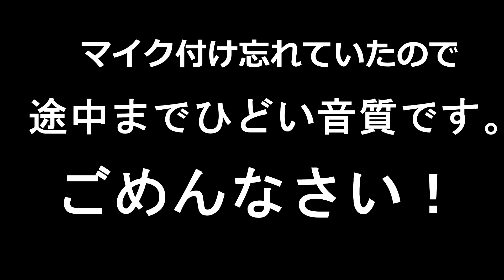【モンスト】OLトナカイが引く！モン玉とサンタになれるくじ1日目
１日目~°˖☆◝(⁰▿⁰)◜☆˖°
オーブも使いたいなぁ…（揺らぎ）

もぃもぃと申します。
ただのOLが趣味でYoutube 動画投稿しています。

スポンサーはこちらからお願いいたします！

過度な下ネタや、リスナーさんが不快になるようなコメント
宣伝や、自分のチャンネルへの移動を促すようなコメント
放送に関係のないコメントばかりの方
は削除／ブロック対象になります。
お気を付け！

配信は主に土日です。
平日の更新はほぼないので、気長にお待ちいただければと思います。

OS：windws 10 Home 64ビット
プロセッサ：Intel(R) Core(TM) i7-7700HQ CPU@2.80Ghz
RAM：32.0GB
チップ：NVIDIA Geforce GTX 1050Ti